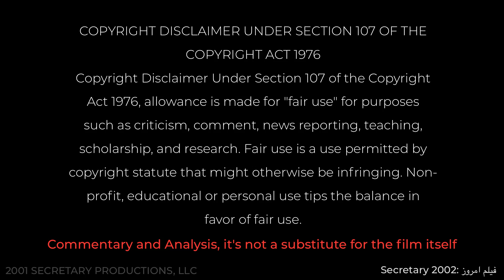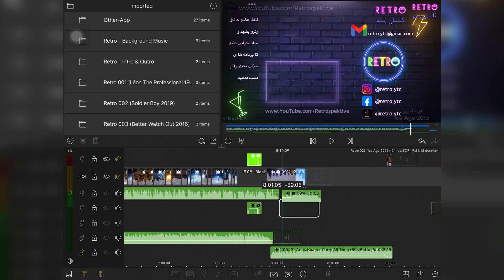دختر حشری رئیس خودشو اغوا میکنه و بعد ...!!! 🤫😜🤪🤯🥵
:به هیچ وجه روی این لینک نزنید⛔️⛔️⛔️⚠️

Movie: Secretary 2002

اسم فیلم: منشی ۲۰۰۲

خلاصه فیلم:

داستان آن به این شرح است که زن جوانی ( مگی جیلنهال ) که به تازگی از یک بیمارستان روانی آزاد شده است، به عنوان منشی در دفتر یک وکیل مرد ( جیمز اسپیدر ) شروع به کار می‌کند، اما طولی نمی‌کشد که رابطه بین آن دو فراتر از یک رابطه کاری می‌رود.

"فیلم کامل Secretary 2002"
"فیلم خارجی دوبله به فارسی"
"نقد و بررسی فیلم Secretary 2002"
"فیلم خارجی دوبله فارسی"
"فیلم دوبله فارسی"
"فیلم جدید خارجی دوبله فارسی"
"فیلم خارجی بدون سانسور"
"خلاصه فیلم Secretary 2002"

بازیگران:

مگی جیلنهال در نقش لی هالووی
جیمز اسپیدر در نقش آقای گری
جرمی دیویس در نقش پیتر

پربیننده ترین برنامه کانال رترو

پس از کشته شدن خانواده اش، یک دختر جوان تصمیم میگیرد به یک قاتل حرفه ای تبدیل شود!!!

ما را در شبکه های اجتماعی فالو کنید:

retro.ytc :اینستاگرام
retro.ytc :فیسبوک
retro.ytc :تیک تاک